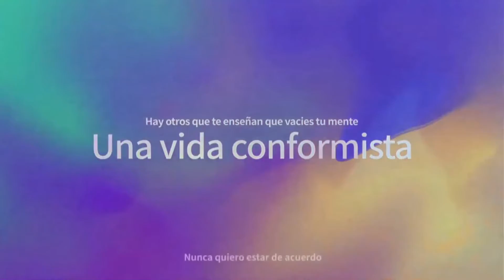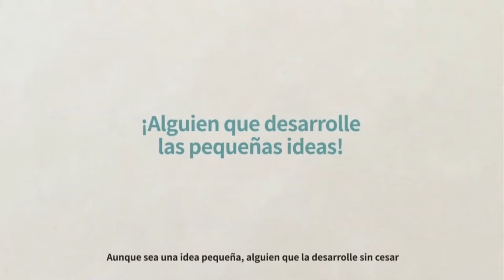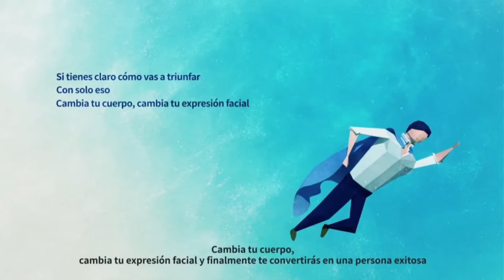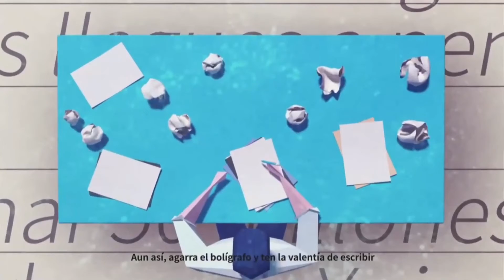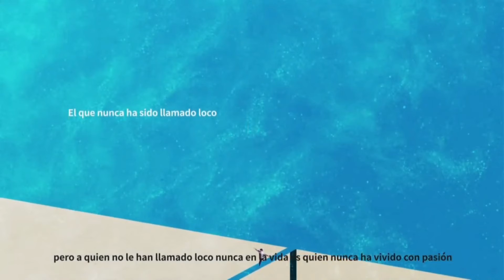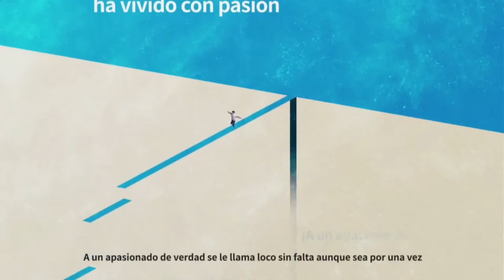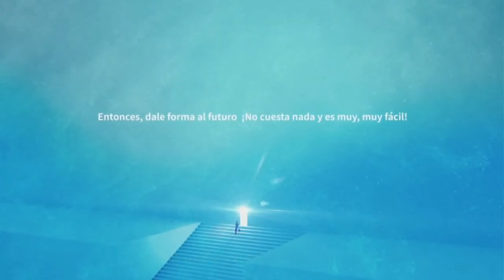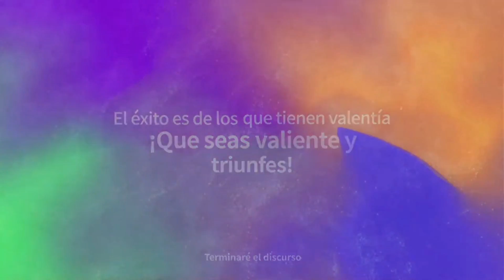Mensaje Han Gill Park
Bienvenido! Conoce a ATOMY, una compañía de origen Koreano con casi 10 años de fundada, y que revolucionó el mundo de las Redes de Mercadeo en Asia y Norte América (Canadá, Estados Unidos y México).

Con su propuesta de oportunidad, ha demostrado ser supremamente duplicable, distribuyendo productos de alta calidad (Cosmética, Cuidado Personal, Cuidado Hogar, Nutrición, entre otras) a un precio sumamente justo!

Sin costo de ingreso, ni de membresías, sin cobros de mantenimiento ni renovaciones, construyes tu organización binaria, calificas para las comisiones, asciendes en el Plan de Carrera y obtienes independencia económica con un trabajo disciplinado y organizado.

Haz parte de nuestro equipo, es gratis, dale clic aquí